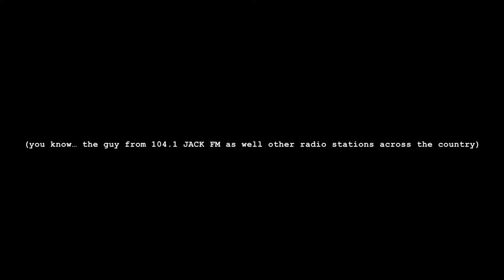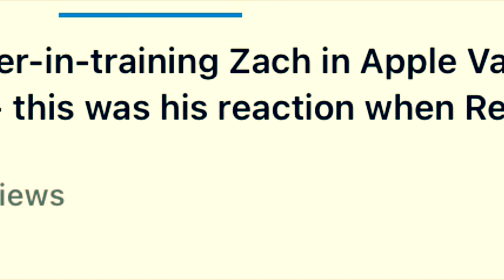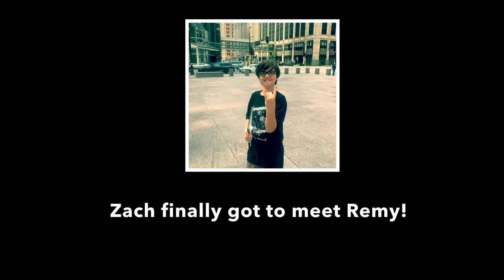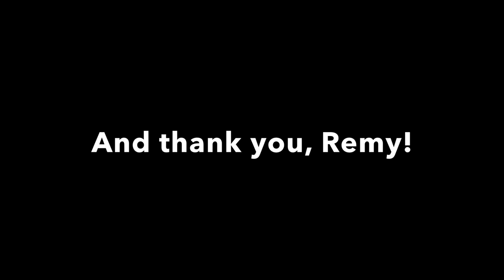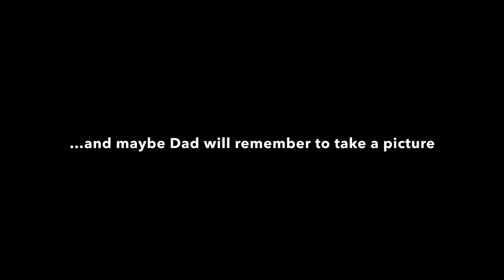Zach finally meets Remy